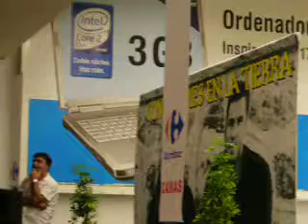Andy & Lucas en Camas-Sevilla 2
2ª parte de Andy & Lucas en Camas-Sevilla